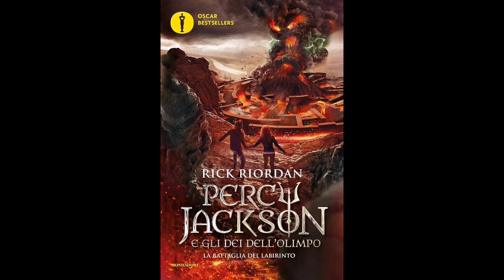Percy Jackson LA BATTAGLIA DEL LABIRINTO (volume 4) Audiolibro - Capitolo 6